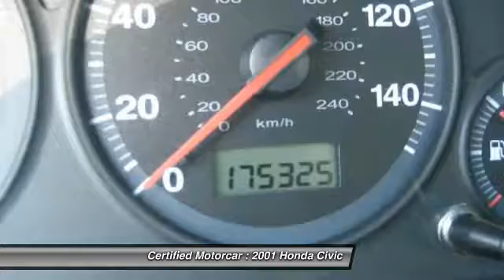2001 Honda Civic EX 4d Sedan Roselle Park NJ 07204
2001 Honda Civic EX 4d Sedan

This vehicle is located at:

Certified Motorcar
146 West Westfield Avenue